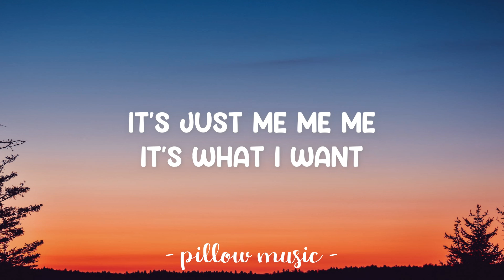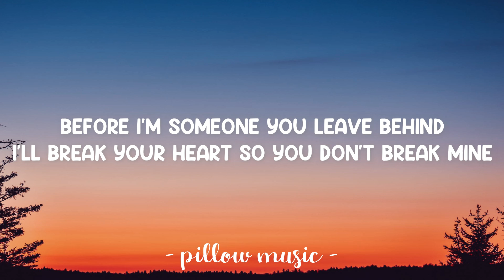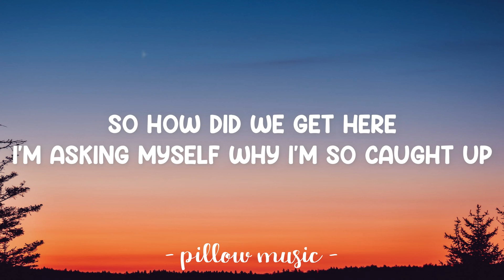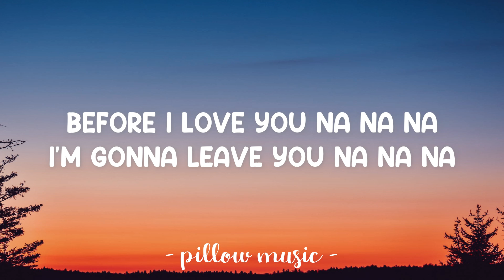Takeaway - The Chainsmokers (Feat. Lennon Stella) (Lyrics) 🎵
Lyrics video for "Takeaway" by The Chainsmokers.

Your heart for takeaway yeah yeah

What's wrong?
I said I can't stay
Do I have to give a reason?
It's just me me me
It's what I want